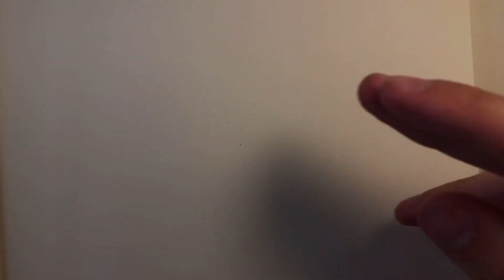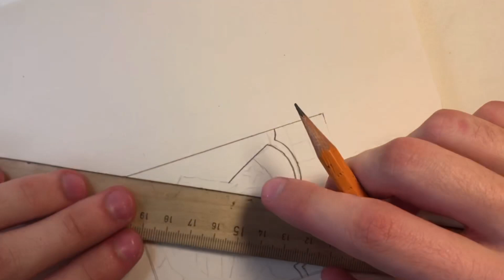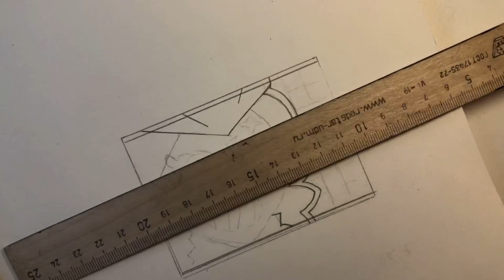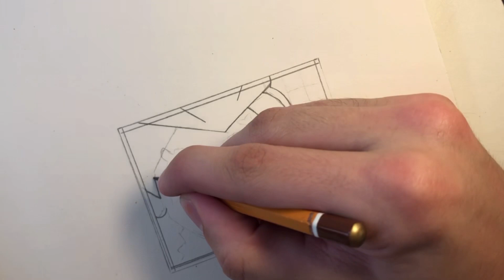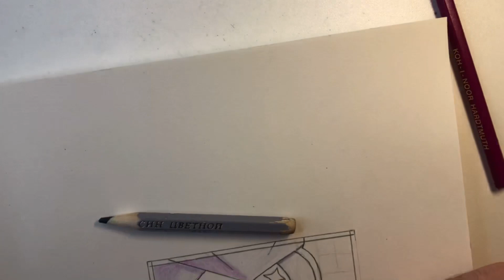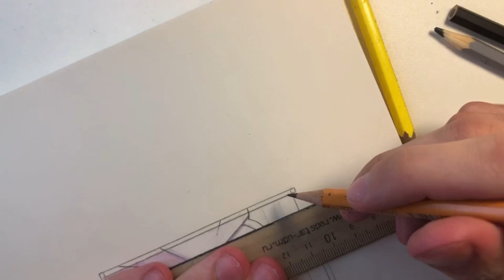HOW TO DRAW BELLE ICON FROM BRAWL STARS